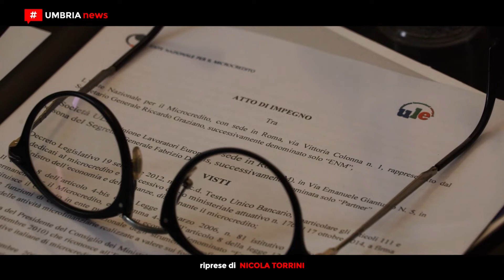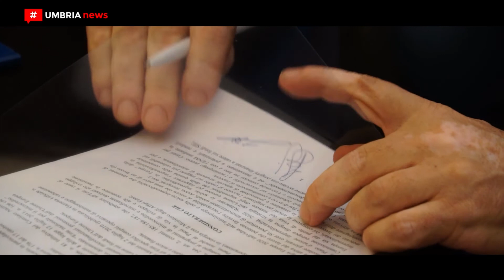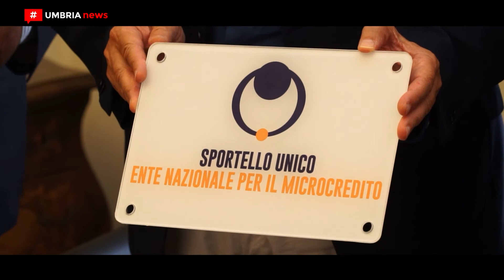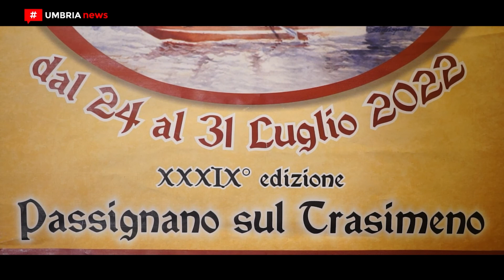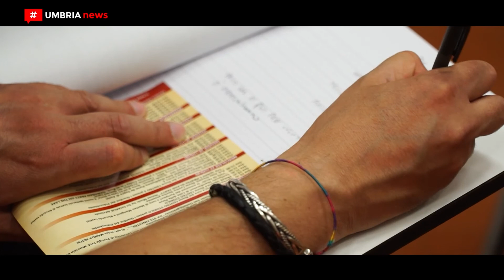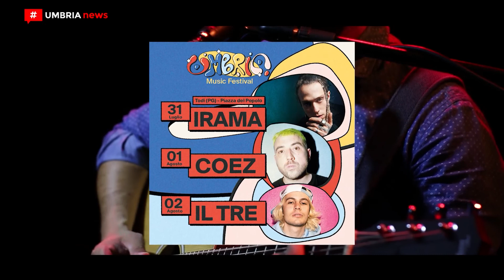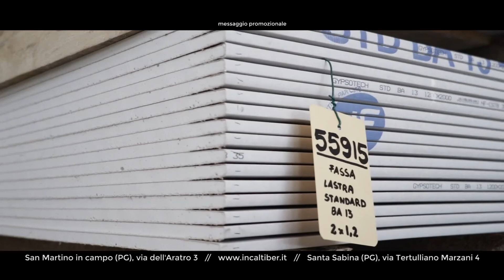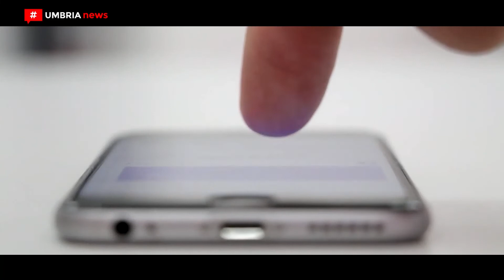[UMBRIA NEWS] #971 - 25 luglio 2022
1. A Terni inaugurato il primo Sportello microcredito dell’Unione lavoratori europei
2. Proseguono gli appuntamenti dell’XI edizione del Narnia Festival
3. Al via il Music Fest Perugia con tanti eventi dedicati alla musica classica
4. A Passignano sul Trasimeno c’è il Palio delle barche
5. Il concerto di Elisa ha aperto Musica per i borghi
6. I personal trainer di Flexor Lab Performance sostengono l’Umbria Music Festival
7.Rossi Mecedes Benz sponsor e official car della Rieti Terminillo - Enel X Way
8. Assemblea dei soci per la Scuola umbra di amministrazione pubblica
9.Nuova vita per l’officina meccanica Jeep di Terni della concessionaria ufficiale umbra Centralcar